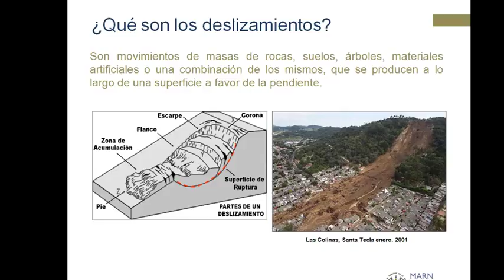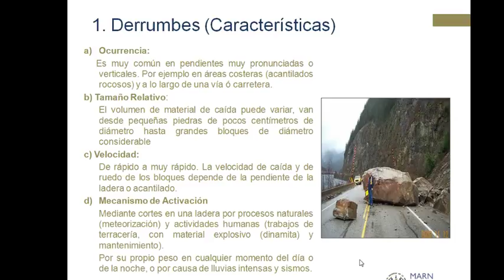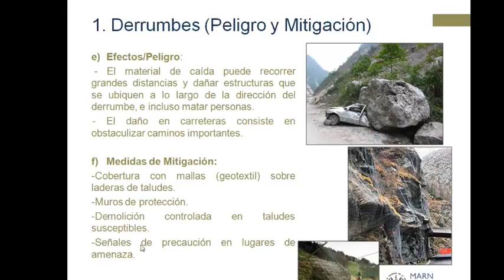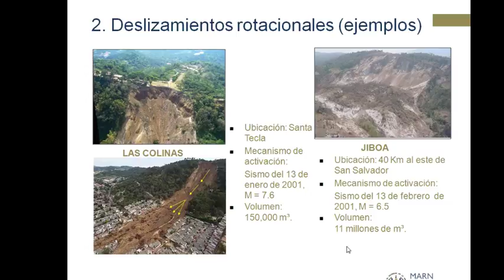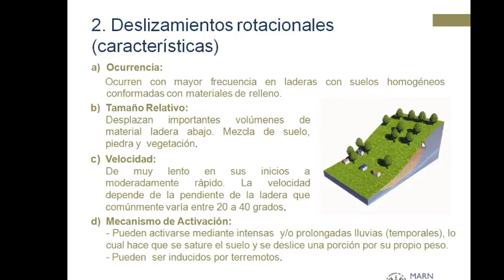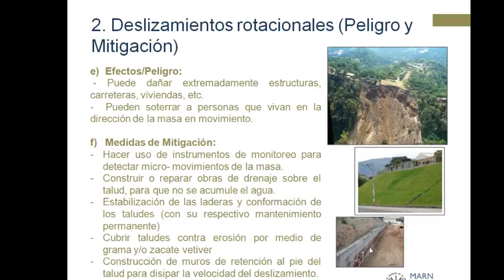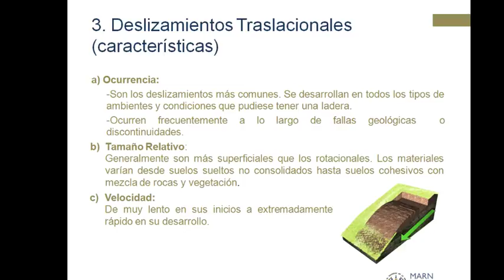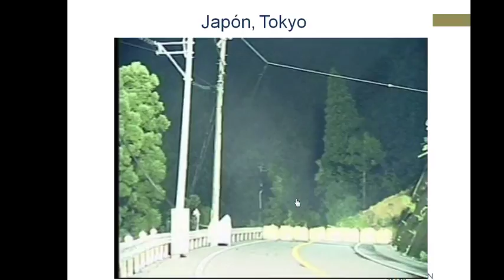Tipos de deslizamiento parte I